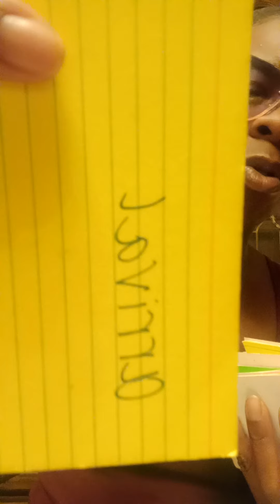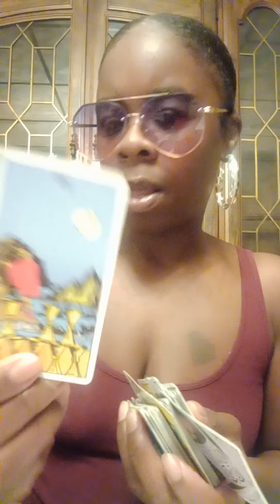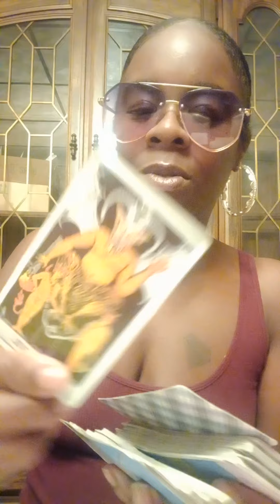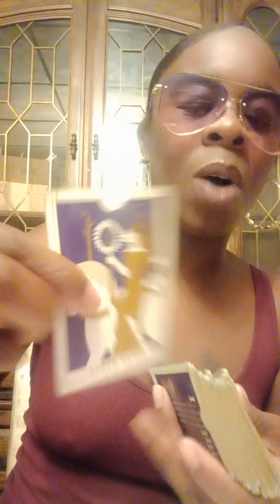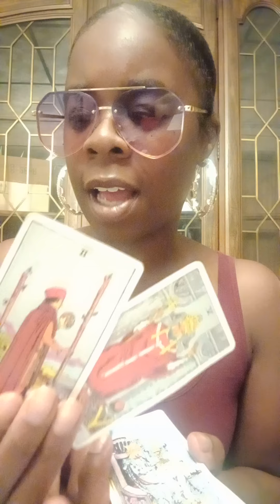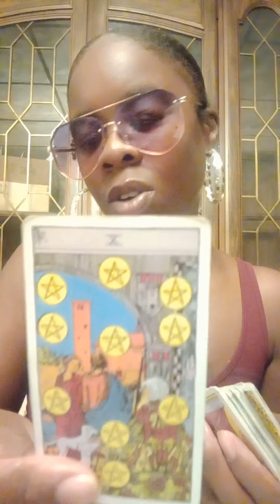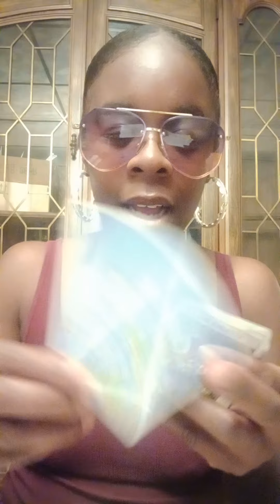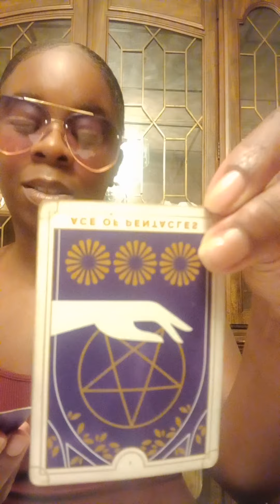Pisces this snake either setting people up to be fired or used as collateral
there is a shape-shifting individual around you setting their friends up maybe to be fired or some sort of revenge plot.  this person is working behind the scenes to cause problems for people hiding their hands. this could be a man who wished they were a woman. very sad energy who drinks alot gossips really has nothing going on for themselves besides drama